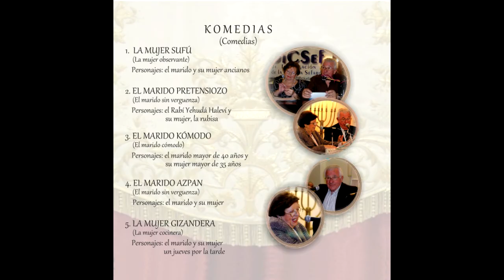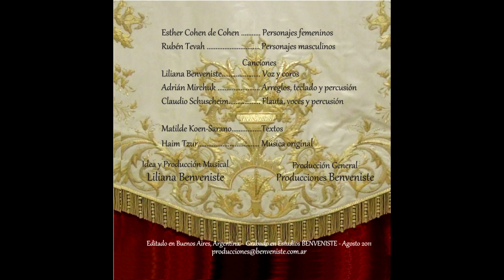Pujados i no menguados :: 05 La Mujer Gizandera (La mujer cocinera)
Por muchos años Esther Cohen y Rubén Tevah han deleitado al público de Buenos Aires interpretando las comedias en un acto creadas por la prolífica escritora judeo-española Matilda Koen-Sarano con músicas de Haim Tzur, éstos residentes en Israel.

En un hermoso ladino, estos dos actores vocacionales argentinos juegan a desempeñar, en breves minutos, los roles creados por Matilda con gracia y humor, personajes de diferentes épocas que reflejan las distintas etapas de la pareja a través del tiempo.

Imperdible joya del ladino para recordar a nuestros mayores, para llevar a nuestros oídos la dulce cadencia de esta lengua sefaradí, para estudiarla o simplemente para pasar un rato agradable y nostálgico, pero con mucho humor.

La musicalización tuvo la idea, producción musical e interpretación de Liliana Benveniste en voz y coros, acompañada por Adrián "Colo" Mirchuk en arreglos, teclados y percusión y Claudio Schuscheim en flauta, voces y percusión.

La producción general estuvo a cargo de Marcelo Benveniste

Estas son las cinco comedias en un acto que componen el disco:

LA MUJER SUFÚ
(La mujer observante)
Personajes: el marido y la mujer ancianos

EL MARIDO PRETENSIOZO
(El marido pretencioso)
Personajes: el Rabí Yehudá Haleví y su mujer, la Rubisa

EL MARIDO KÓMODO
(El marido cómodo)
Personajes: el marido mayor de 40 años y la mujer mayor de 35 años

EL MARIDO AZPAN
(El marido sinvergüenza)
Personajes: el marido y la mujer

LA MUJER GIZANDERA
(La mujer cocinera)
Tiempo: jueves por la tarde

Estas obras son parte de las diecisiete comedias musicales en un acto  escritas para la radio, editadas en el libro «KON BAYLES I KANTES» de Matilda Koen-Sarano por NEUE ROMANIA, Berlín 2008, con prefacio y bibliografía de Michael Halévy, presentación de Aharon Koen (Z’L) e introducción de Moshe Shaul.